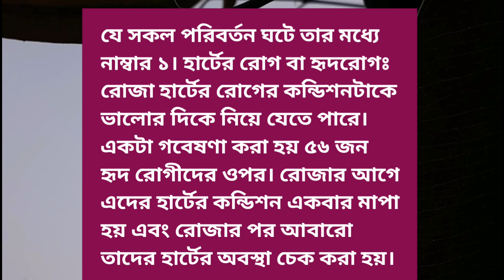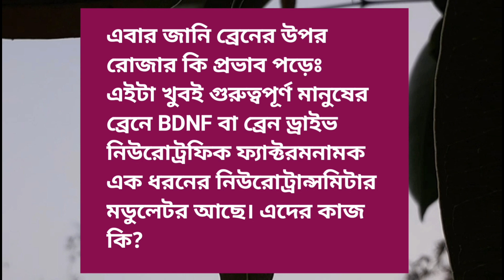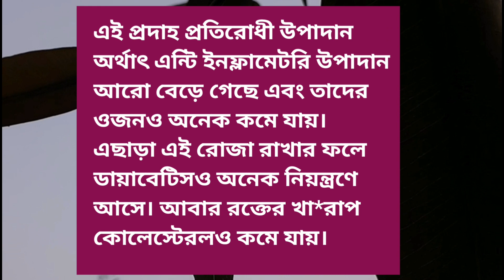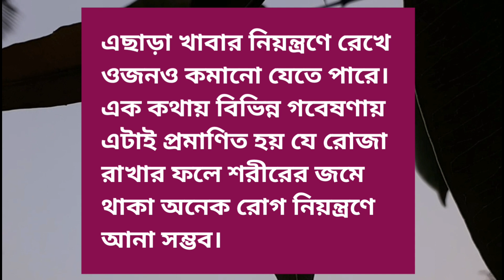রোজা রাখলে শরীরে কি ঘটে? রোজাদারের উপর গবেষণা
রোজা রাখলে শরীরে কি ঘটে?রোজাদার এর ওপর গবেষণা।রোজা রাখলে শরীরে যে সকল পরিবর্তন হয়। রোজা রাখলে শরীরে যে রোগ দূর হয়।